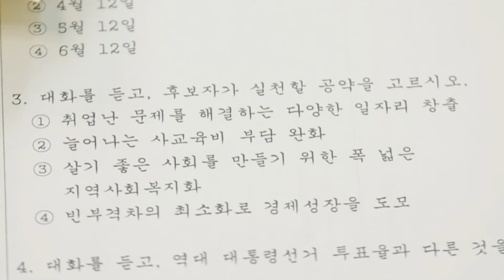연기지침서 작품편 기획물 수상작 아역배우 연기 공익광고 '정책듣기평가' by. 부산스타캐슬